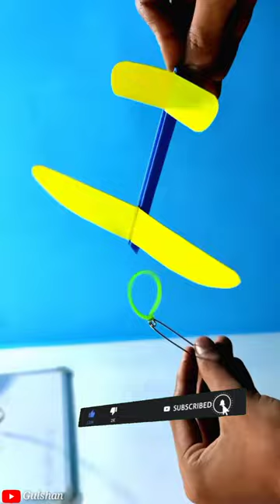pepper airplane#shortvideo toy Craftboygulshan#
Hello friends🙋‍♂️

More vedios :- @Craft Boy Gulshan

̶L̶i̶k̶e               ̶Co̶m̶e̶n̶t             ̶̶S̶̶h̶̶e̶̶r̶̶e

.S̶u̶b̶s̶c̶r̶i̶b̶e .

Gulshan sen.